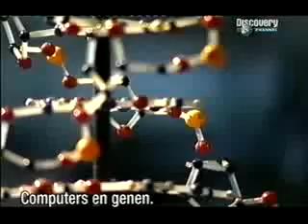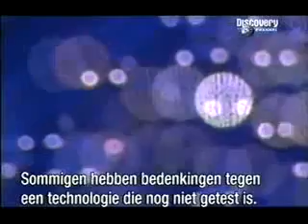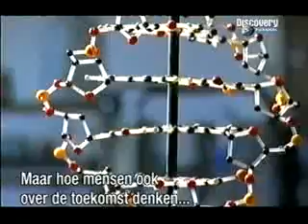DNA: the Promise & the Price, Episode 1, part I